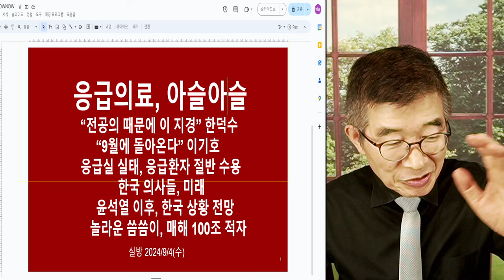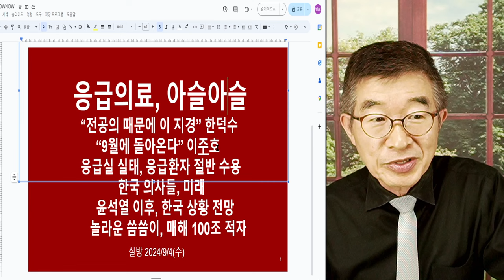이주호, 9월에는 / 관리들의 아무말 대잔치 / 의대생, 9월 미복귀 천하 사람들이 아는 사실인데도 [공병호TV]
Bitcoin : 3MTW849AkP2ftLeSK2teZHMmzLu7Z83s9U